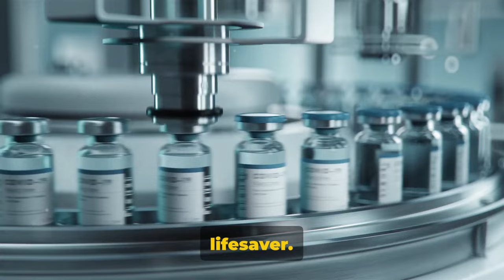Discover the World's Deadliest Spider Species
Discover the world's deadliest spider species in this chilling and intriguing video. From the tiniest jumping spider in your garden to the gigantic goliath birdeater in the Amazon rainforest, you'll learn about the incredible diversity and danger of these eight-legged creatures. Find out which spider holds the title of the deadliest on Earth and be amazed by their unique abilities.